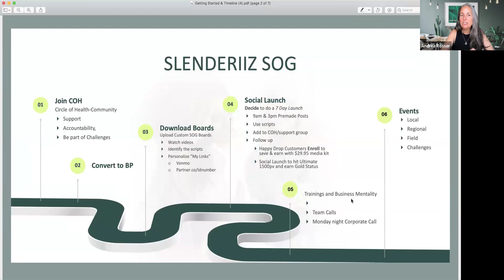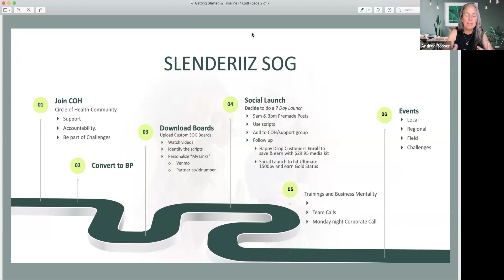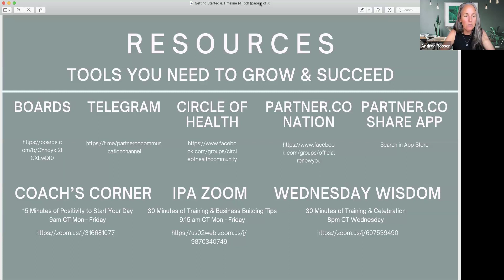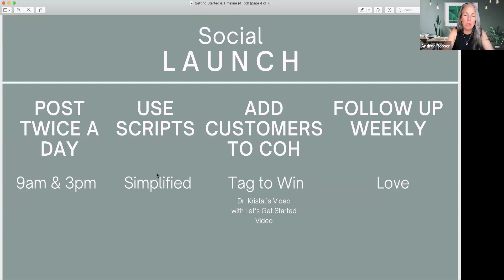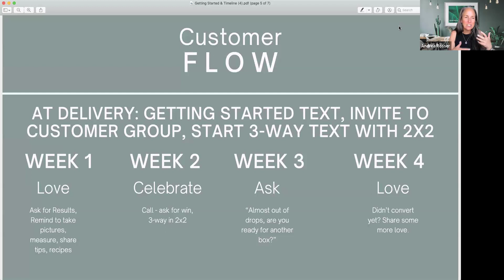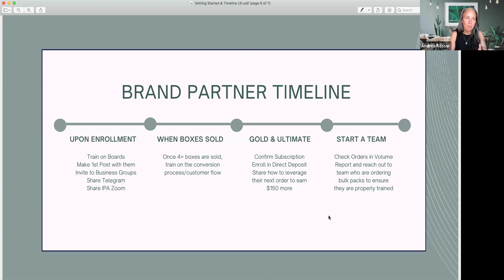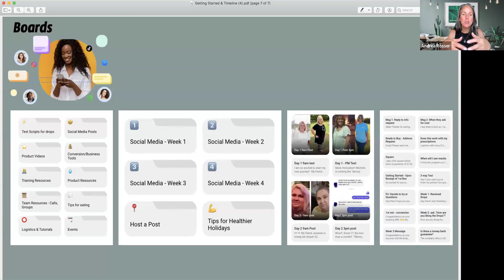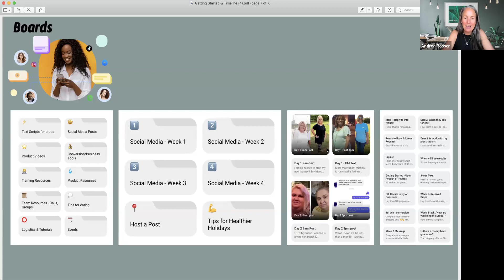Getting Started Training